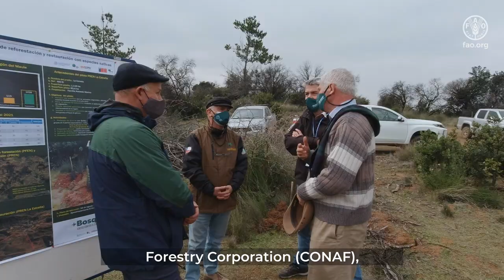+Forest, together against climate change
The +Forest project, funded by the Green Climate Fund and lead by the Ministry of Agriculture and FAO Chile seeks to tackle climate change by reducing afforestation and degradation of soils in six regions.The initiative will benefit directly more than 50 thousand people.